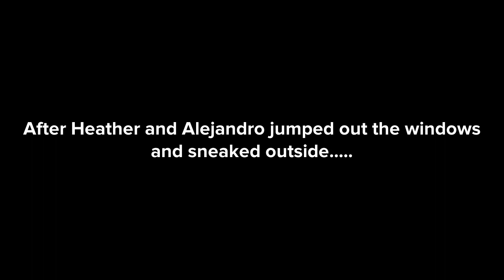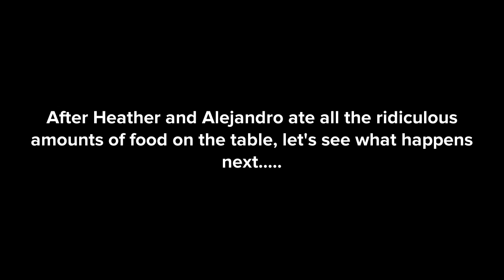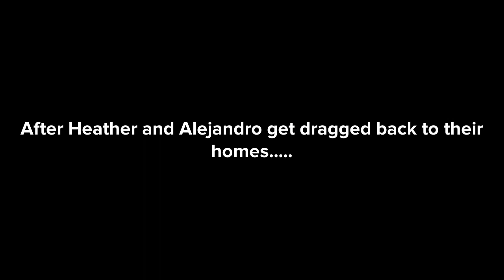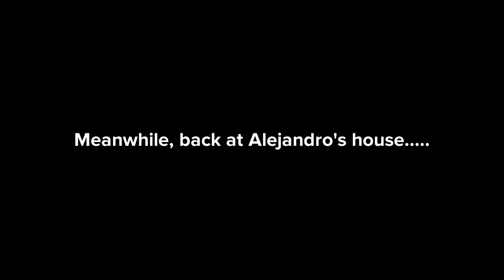Heather and Alejandro Sneak Off to Taco Bell While Grounded/Grounded